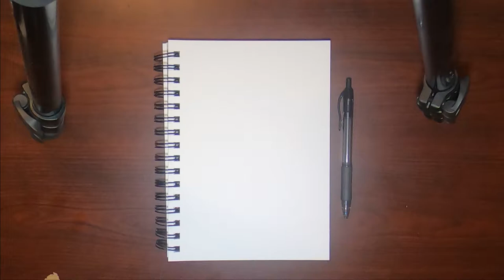Dwarf Mongoose Day 21 - Spear Hunter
I realized that after sketching my drawing from a couple of days ago, I really like doing it that way. So today I sketched the dwarf mongoose with a spear and spear-thrower. Why? No idea. But I like the way it's holding things with no thumbs.

:B @}--`-,